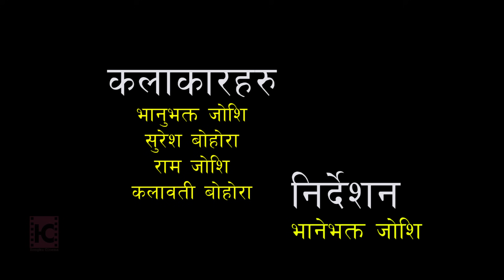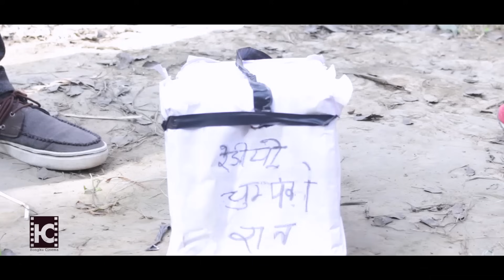doteli comedy"JOI POI" part 11 Bhanu bhakta Joshi